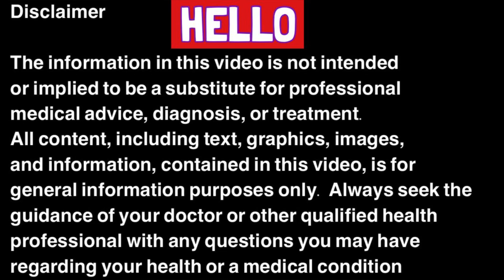Cold cream uses | price | composition | dose | side effects | review | in hindi